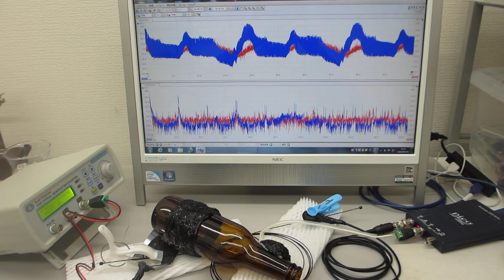線材の音響特性を利用した超音波発振制御実験